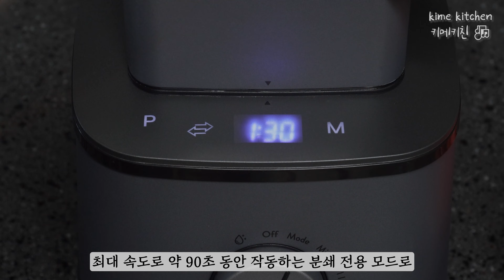엄마표 생과일 주스 / 토마토 주스 / 딸기 주스 / 믹서기추천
✔ 코슬리 양방향 믹서기 구매 링크

   공유를 하실 때는 꼭 꼭 꼭!!! 출처를 남겨주시기 바랍니다!!!